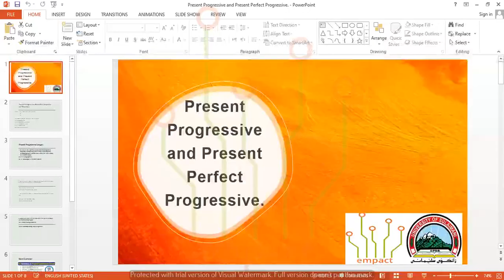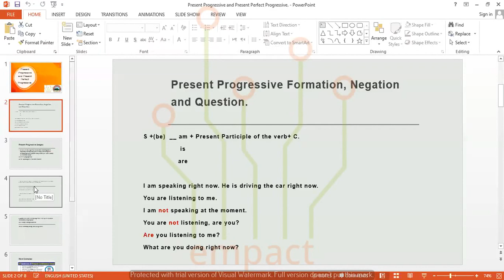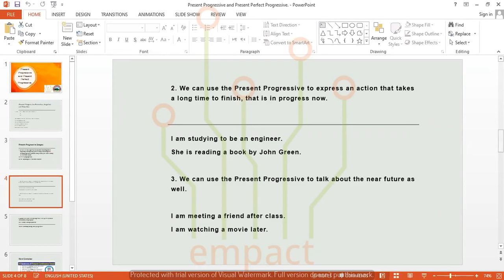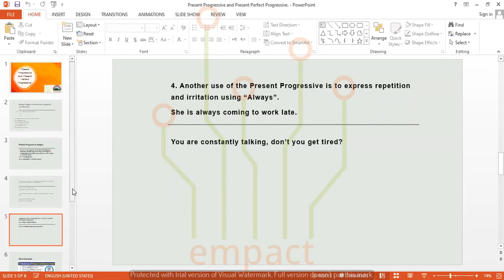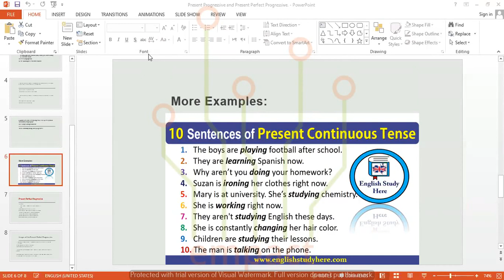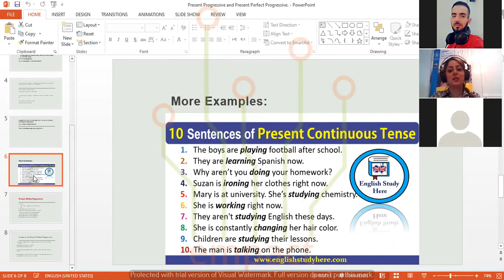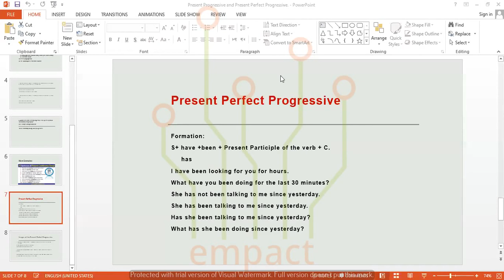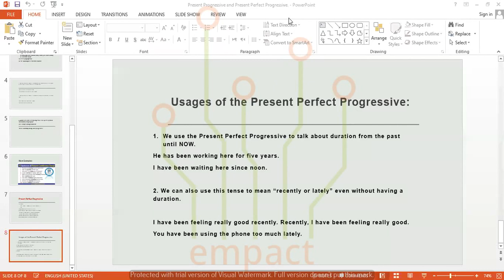04 Present Progressive and Present Perfect Progressive